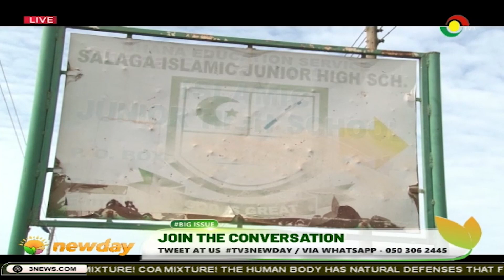Mission: Classrooms at Salaga Islamic JHS has deep cracks, students study in fear (27-02-2023)